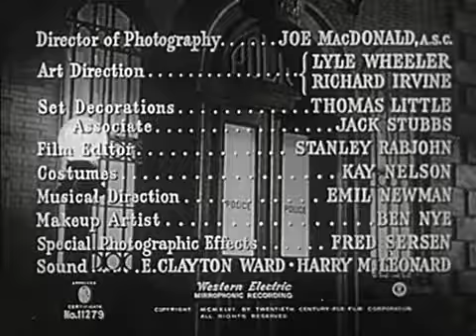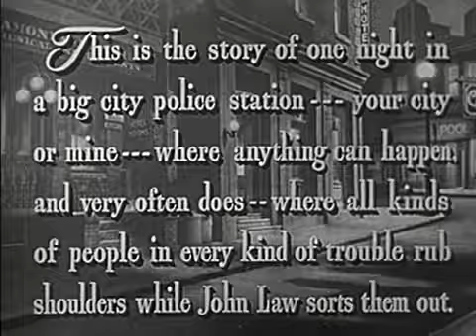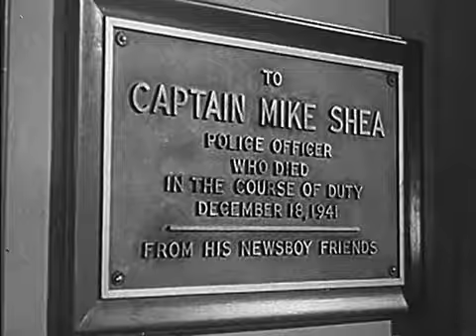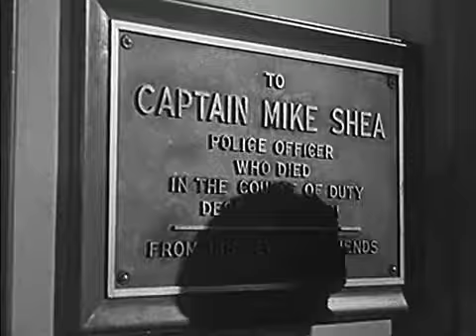Behind the Green Lights 1946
A car containing a bullet ridden blackmailer's corpse is left in front of the police station. The daughter of a mayoral candidate had visited the blackmailer that day, and is brought in for questioning. A newspaper editor, who does not want that candidate to win, visits Lt. Carson and pressures him to tarnish the daughter's reputation until the election is decided. Carson resists.

The corrupt medical officer takes orders from the editor, and is commanded to get the body out of the police station before anyone else learns that the blackmailer was poisoned before being shot. Some slapstick comedy ensues during attempts to smuggle the body out of the station. After further plot complications, the murderer and his motives are revealed. The mayoral candidate's daughter is cleared of suspicion before her father's chance in the election is ruined.